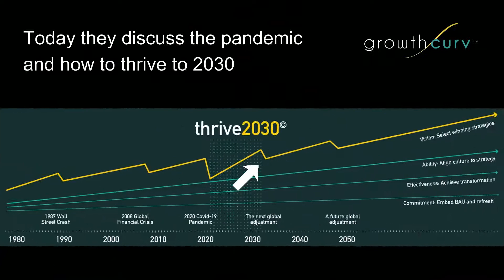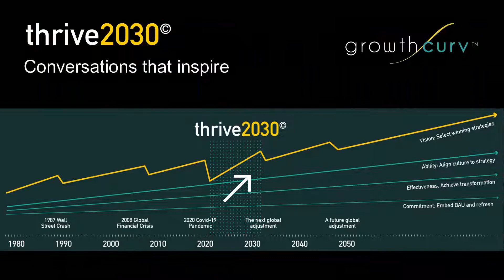Pamela Young of growthcurv talks with Denis Brunetti of Ericsson Vietnam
Pamela Young is Managing Director of growthcurv and author of 'Stepping Up'. She interviews CEOs from around Asia Pacific and further afield on a regular basis to discuss how businesses are adpating to the constant, rapid, economic changes that ar etakng place in this decade. See her other CEO videos in the thrive2030 playlist on this channel.

Denis Brunetti is President of Ericsson Cambodia, Myanmar and Loas. He shares how they are responding to customer demand to help them keep abreast of the economic challenges and how 6G, expected to be available in 2030, will improve business performance.